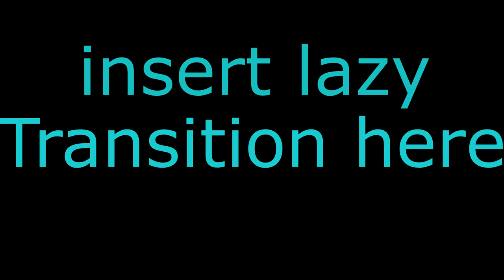Grogg mayle's tales: the lost vault of Shark Tooth Key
And thats how me and my crew stole thousands of gold from a vault located at Shark Tooth Key

sorry my mic was really low and you could barley hear me at times i need to work on my OBS settings

the others dont have a twitch